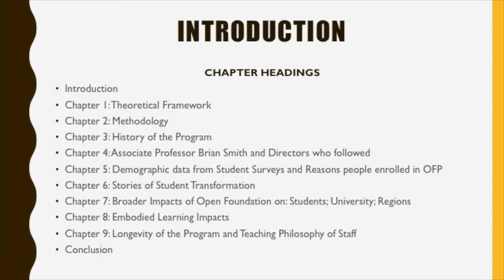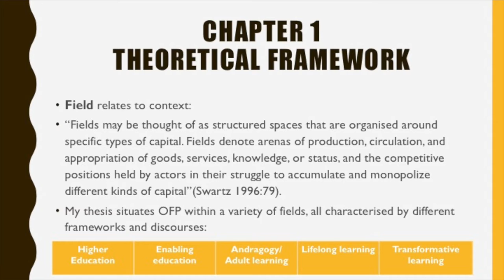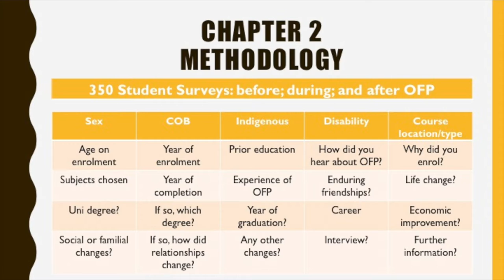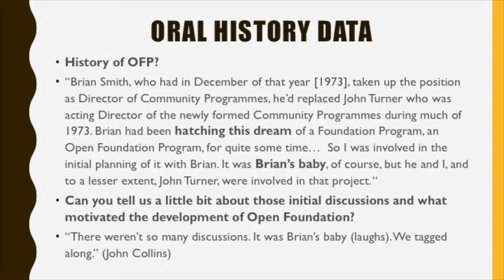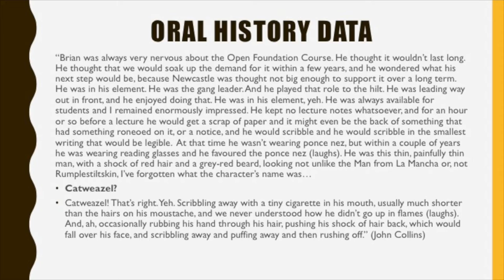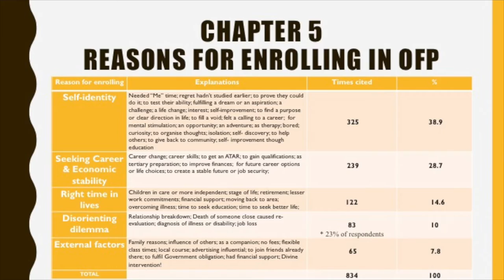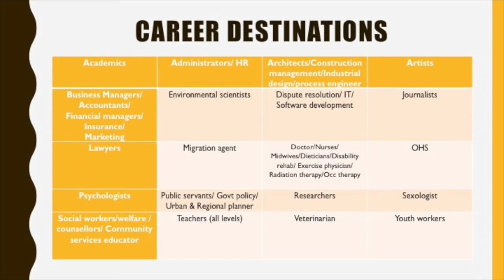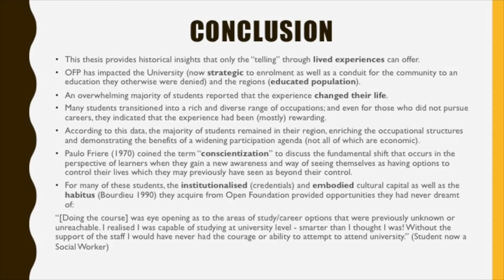Rosalie J. Bunn - History & Impacts of UON’s Open Foundation Program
“The History and Impacts of the University of Newcastle’s Open Foundation Program”.

By Rosalie J. Bunn, English Language and Foundation Studies Centre

Abstract
The Open Foundation program has been running at the University of Newcastle for the past 42 years. It began only 9 years after the University became autonomous, as part of an initiative by Dr Brian Smith, and was referred to by research respondents as “Brian’s Baby”. As Director of the Community Programmes Department which aimed to link University and Community, Open Foundation was Dr Smith’s attempt to embrace Continuing Education and tap into the rich resource of people in the Hunter and Central Coast regions who had not matriculated, as well as provide an alternative pathway for them to undergraduate study. From a small quota of 80 students in the pilot program in 1974, the enabling programs have collectively expanded to an intake of around 3,000 people per year and constitute between 15-20% of the undergraduate intake, of which Open Foundation constitutes about 67%. Using archival material and oral history methodology, this thesis traces the history of the program through documentary evidence and 38 interviews with decision makers; long term lecturers; and support workers attached to the program. In addition, the thesis analyses 350 student surveys that report on student experiences before, during and after completing the program which have been coded using NVivo software for the purpose of detecting patterns and themes in the data. The theoretical framework is a combination of Bourdieu’s (1970; 1979) concepts of cultural capital, habitus and field. The thesis argues that Open Foundation provides institutionalized and embodied cultural capital which are investments in people’s futures and it changes their habitus in ways that make students more confident in social, familial and occupational domains.

Bio
Rosalie Bunn has been an Enabling Educator for the past 21 years and teaches Social Enquiry in the Open Foundation Program. She has an Honours degree in Sociology; a Diploma of Education; a Master’s degree by Research in Educational Sociology; a Graduate Certificate in the Practice of Tertiary Teaching; and is currently completing her PhD in History on the topic of the “History and Impacts of the University of Newcastle’s Open Foundation Program”. She has written extensively on issues related to enabling education as refereed conference papers, has a book chapter in Scevak and Cantwell’s Stepping Stones. A Guide for Mature Age Students at University on student mentoring, and a journal article with Associate Professor Jo May on the history of the Open Foundation Program.